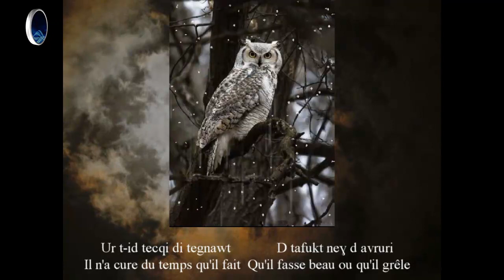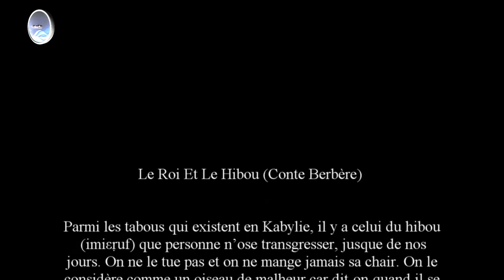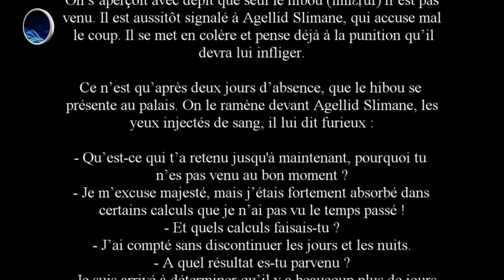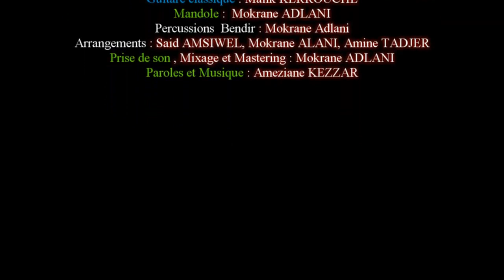" Vururu " ~ LYCIA ~ Album Tiwizi " Chants païens de Kabylie "